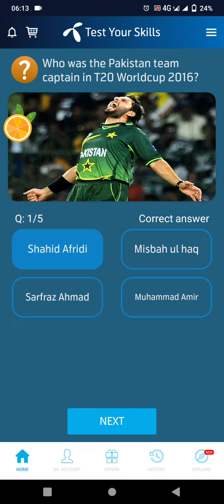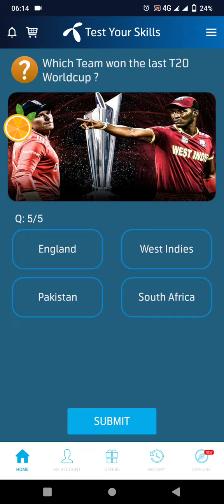23 October 2021 | My Telenor TODAY Question| Telenor Questions Today| Test Your Skills|app